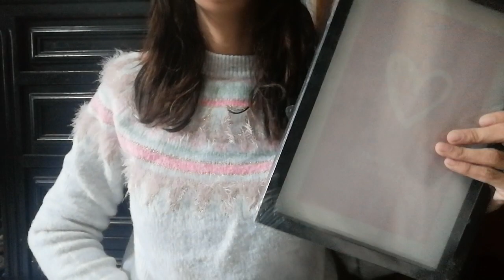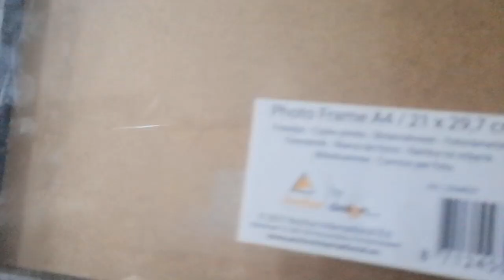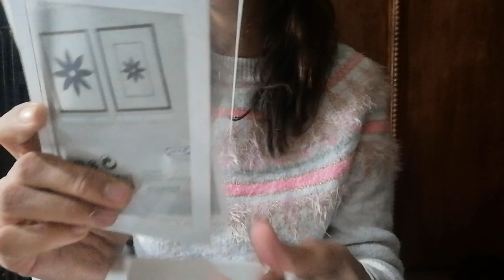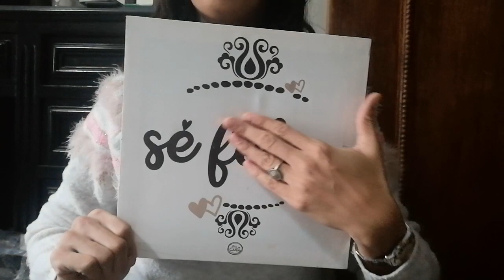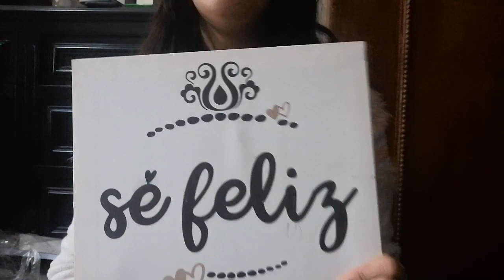شريت ديكورات جداد لداري من الجوطية و باتمنة رخييييصة😊😊😊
Intagram withsalma18